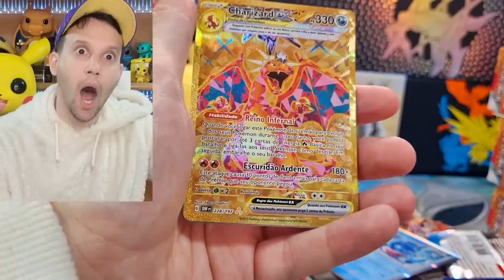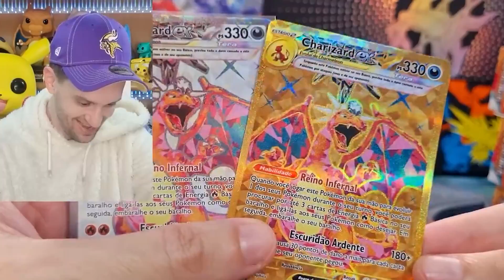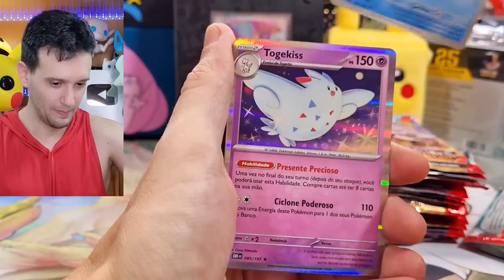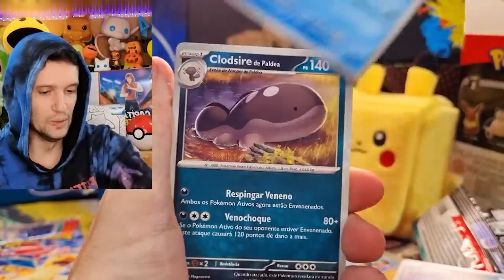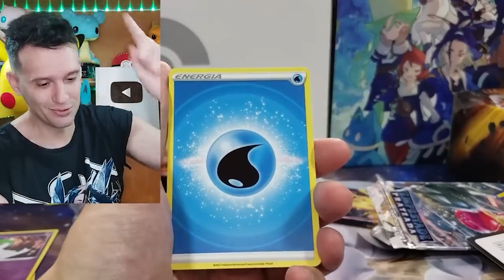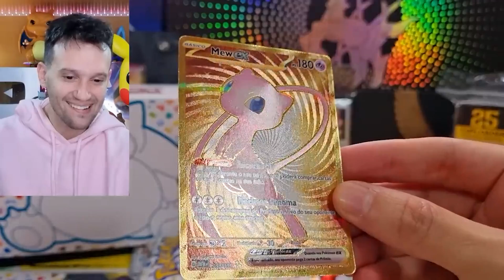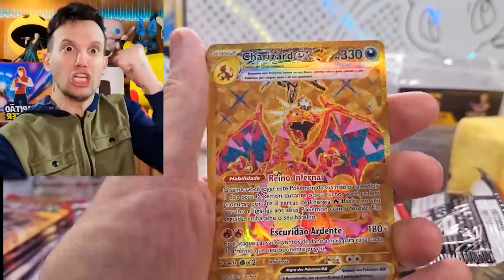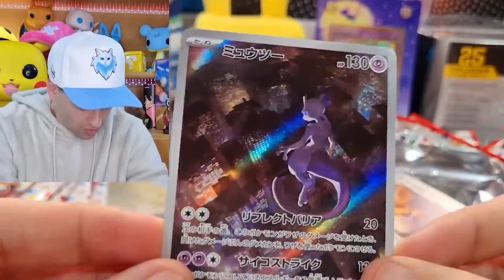TODOS os golpes no SNORLAX! 2023 Aberturas de cartas pokemon | CAPITÃO HUNTER TCG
ABERTURAS ÉPICAS DE CARTAS POKEMON! TODOS OS GOLPES NO SNORLAX!